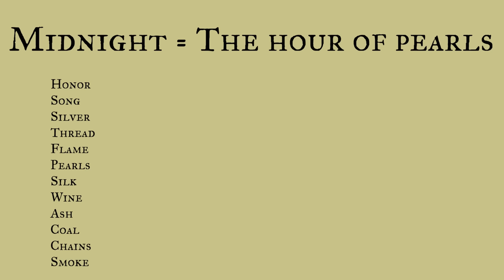Play other RPGs? No. Well, maybe. Blades in the dark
Dice 101 mid episode episode the "easy" episode.

Play other rpgs